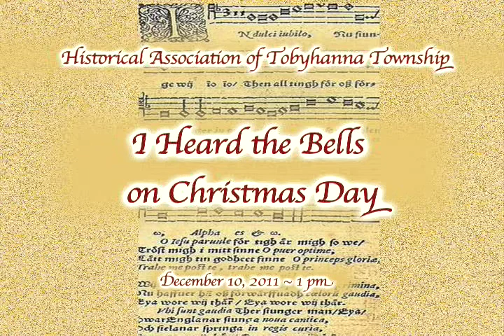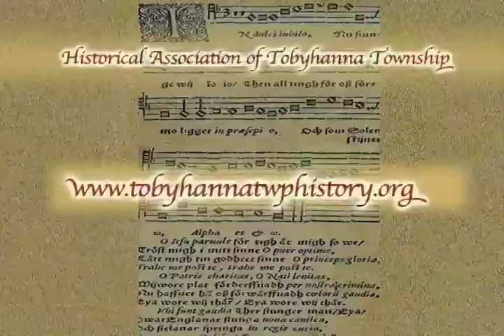I Heard the Bells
The Historical Association of Tobyhanna Township, Salem United Church of Christ~est.1883, and BGA Studios, brings this Christmas Recital, "Home for the Holidays...A Community Musical Celebration" recorded December 10, 2011, to you on YouTube.
Performers are Michael Yasenchock, Tenor and Sarah Davies, Master of the organ.